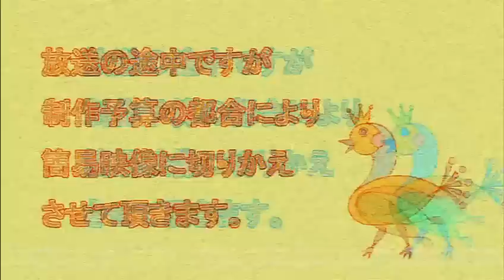[木村真二][Attack.of.东町2丁目]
日本15位导演60秒短片之 [木村真二][Attack.of.东町2丁目]